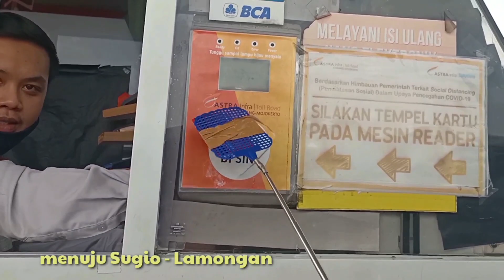Rihlah Lamongan Bulan Juli 2020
RIHLATUL ILMI
adalah kegiatan safari keilmuan dan dahwah yang mempunyai target :

 - TARQIYYAH/ترقية :
( Peningkatan ilmu dan pemahaman agama Islam meliputi :Aqidah,ibadah,mu'amalah akhlaq dan Adab)

-TAWASHUL /تواصل:
(Silaturahim dan sambung ukhuwwah imaniyyah)

-TAWASHI /تواصي :
( Saling memberi wasiat dan nasehat untuk menjadi yang lebih baik)

- TASLIYYAH /تسلية :
(Saling menghibur dan menguatkan serta menyemangati dalam menetapi kebenaran yang penuh dengan cobaan dan rintangan)

-TABAADUL /تبادل :
(Saling memberi dan berbagi satu sama lain dengan potensi yang di miliki masing-masing)